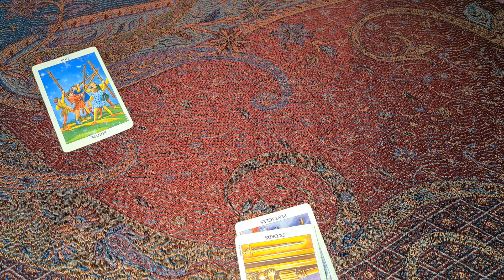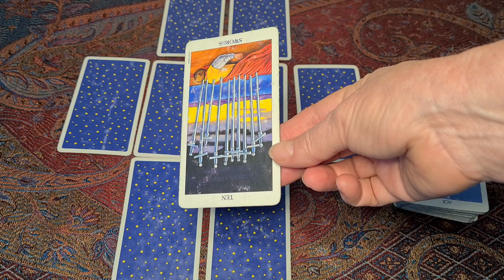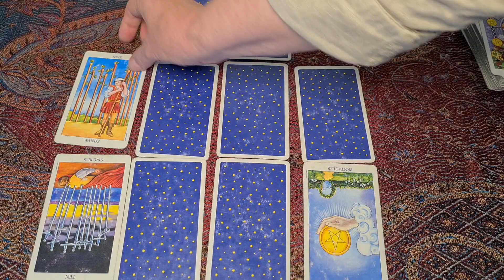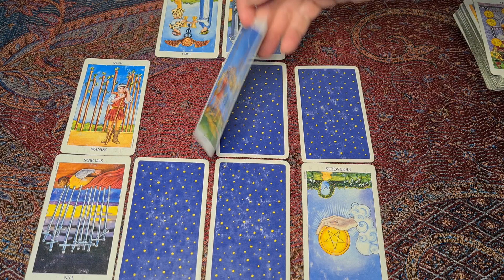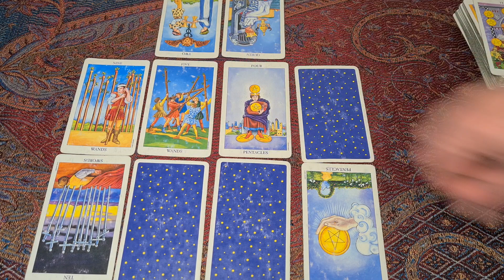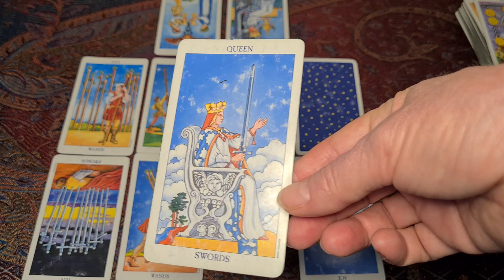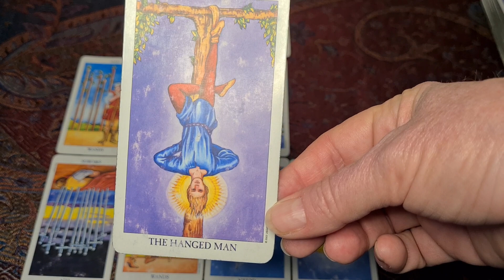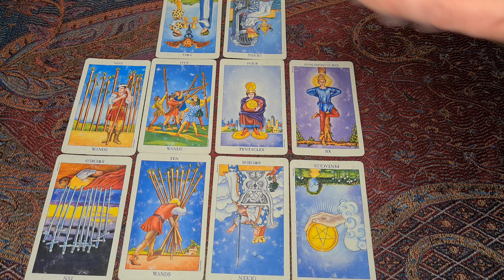637. Rumour has it ... there's a Big Royal Story brewing